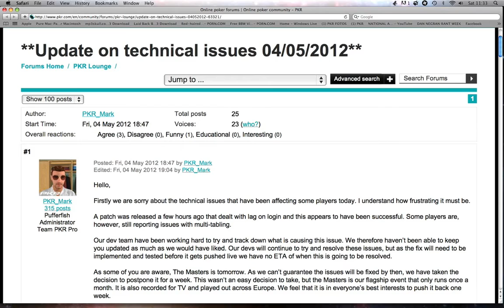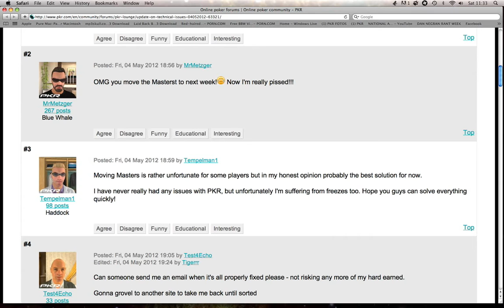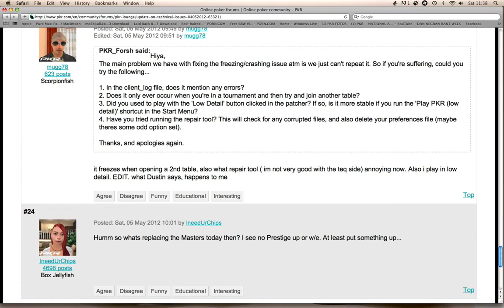PKR freeeeeeeeeeeezing...angelababy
and I thiught it was only me...ROCK ON